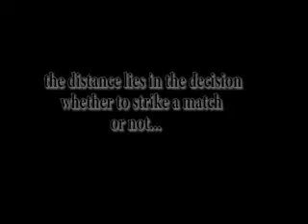Travelling the distance